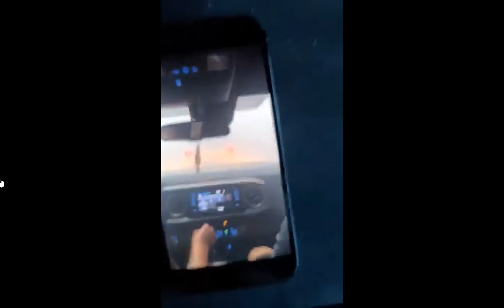Hawaii Wildfire హవాయి ద్విపంలో కార్చిచ్చు